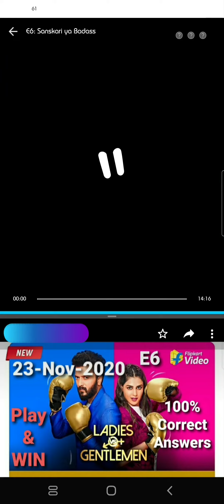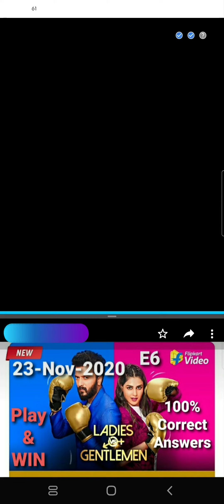LADIES VS GENTLEMEN- New Flipkart Game E6 | 23-NOV-2020 | 100% Correct Answers- Play Now & Win